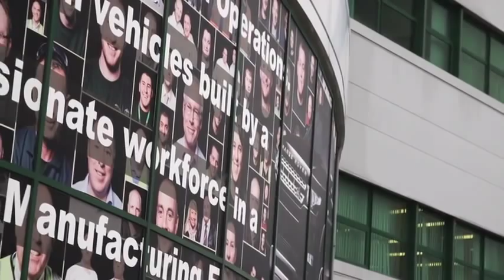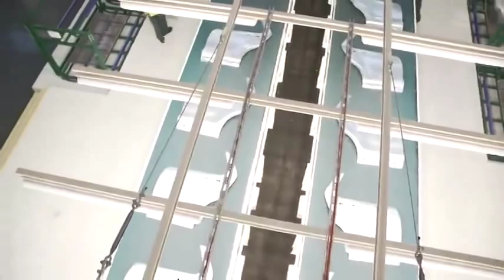2015 Land Rover Discovery Sport production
2015 Land Rover Discovery Sport production